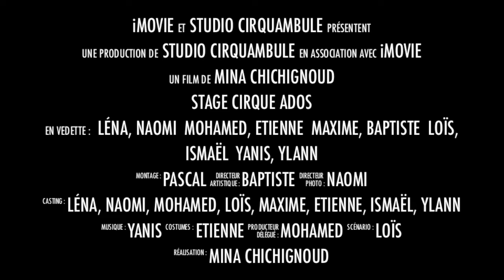Cirquambule stage cirque ados Toussaint 2013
Bande annonce du film retraçant le stage de 2 jours organisé à Saint Lager Bressac en Ardèche.
Stages enfants et ados à chaque petite vacance.